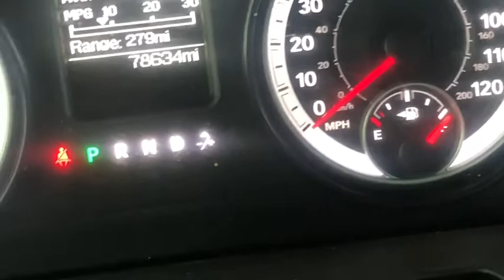Entrepreneurship no editing